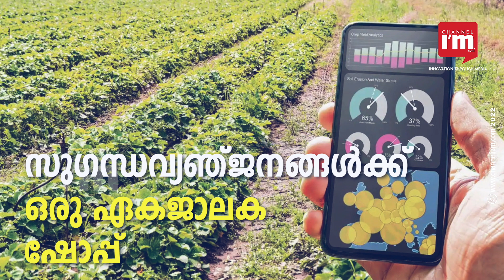അഗ്രിടെക് സ്റ്റാർട്ടപ്പ് Growcomsന് സീരീസ് A റൗണ്ടിൽ 1.1 മില്യൺ ഡോളർ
Agritech Startup ഗ്രോകോംസ് സീരീസ് എ റൗണ്ടിൽ 1.1 മില്യൺ ഡോളർ സമാഹരിക്കുന്നു. ഇൻഫോ എഡ്ജ് ഉൾപ്പെടെയുള്ള നിക്ഷേപകരിൽ നിന്നാണ് ഏകദേശം 8.77 കോടി രൂപ സമാഹരിച്ചത്. കൊച്ചി ആസ്ഥാനമായി പ്രവർത്തിക്കുന്ന ഗ്രോകോംസ് സുഗന്ധവ്യഞ്ജന മേഖലയിലാണ് പ്രവർത്തിക്കുന്നത്. ഫണ്ട് ഉപയോഗിച്ച് ടെക് പ്ലാറ്റ്‌ഫോം വിപുലീകരിക്കാനും അതിന്റെ വിപണി വ്യാപനം വർദ്ധിപ്പിക്കാനും സ്റ്റാർട്ടപ്പ് പദ്ധതിയിടുന്നു.
ഉൽപന്ന ഗുണമേന്മ വർധിപ്പിക്കുന്നതിനും അതുവഴി ഉൽപന്നങ്ങൾക്ക് ശരിയായ വില ലഭിക്കുന്നതിനും കർഷകർക്കിടയിൽ അവബോധം സൃഷ്ടിക്കുന്നതിലാണ് ശ്രദ്ധ കേന്ദ്രീകരിക്കുന്നത്. ജോർജ് കുര്യൻ കണ്ണന്താനം, ബിബിൻ മാത്യൂസ്, നരേന്ദ്രനാഥ് പി എന്നിവരാണ് സ്റ്റാർട്ടപ്പിന്റെ ഫൗണ്ടർമാർ. ഇന്ത്യൻ സുഗന്ധവ്യഞ്ജനങ്ങൾക്കും മൂല്യവർധിത ഉൽപന്നങ്ങൾക്കുമുള്ള ഒരു ഏകജാലക ഷോപ്പായി മാറാനും സാങ്കേതികവിദ്യയുടെ ഉപയോഗത്തിലൂടെ ആഗോളതലത്തിൽ അവയെ ജനപ്രിയമാക്കാനും ഗ്രോകോംസ് ലക്ഷ്യമിടുന്നു.